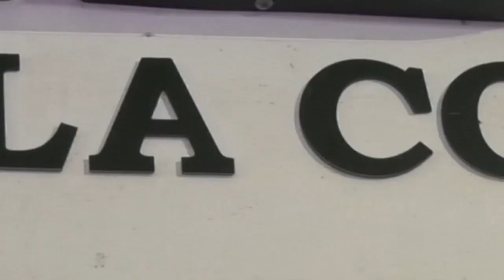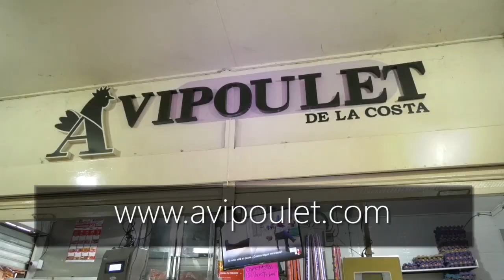MINTIC, APROBÓ LA EMISIÓN DE LA ESTAMPILLA “HOMENAJE AL NOMBRE, VIDA Y OBRA DEL MAESTRO JORGE OÑATE”